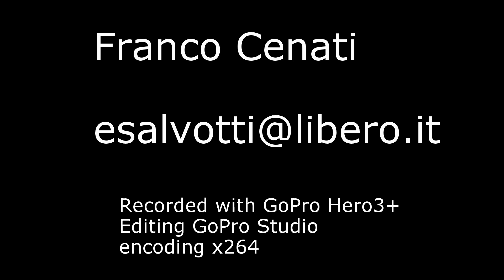Milos 2014 - Paleochori